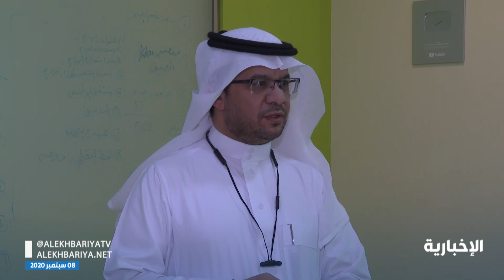عميد التعلم الإلكتروني بـ جامعة_الملك_خالد لـ الإخبارية: شهدنا نجاحات كبيرة بمستوى التفاعل